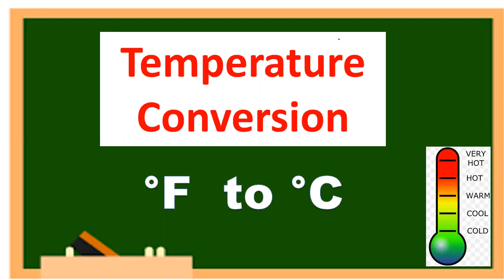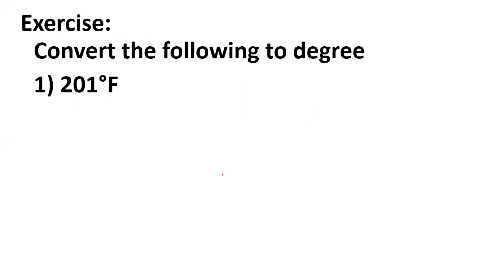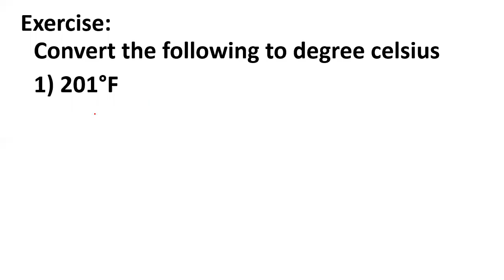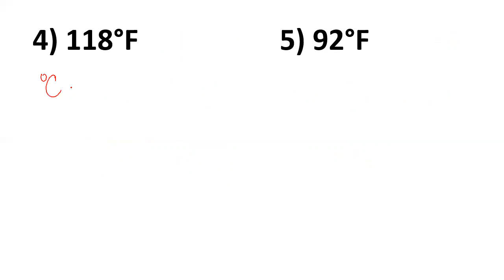Converting Temperature: Paano magconvert ng degree celsius to fahrenheit and vice versa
Fahrenheit is the first standardized temperature scale to be widely used. It is the official temperature scale in the United States, its freely associated states in the Western Pacific (Palau, the Federated States of Micronesia and the Marshall Islands), the Cayman Islands, and Liberia. Antigua and Barbuda and other islands which use the same meteorological service, such as Saint Kitts and Nevis, the Bahamas, and Belize, use Fahrenheit and Celsius. All other countries in the world officially now use the Celsius scale, named after Swedish astronomer Anders Celsius.